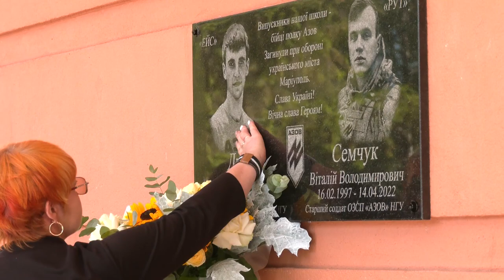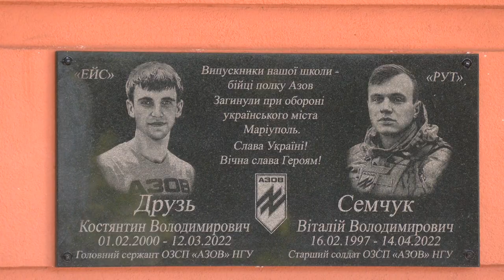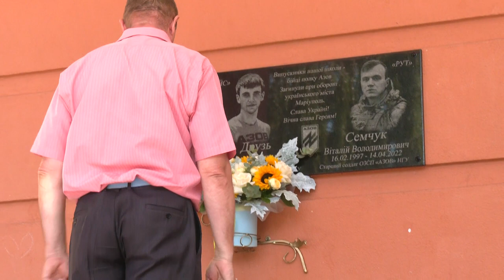Пам’ять про героїв-випускників: у рівненському ліцеї відкрили меморіальну дошку оборонцям Маріуполя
У Рівному відкрили меморіальну дошку полеглим на війні захисникам Костянтину Друзю та Віталію Семчуку. Молоді хлопці змалку товаришували, а згодом разом захищали Україну у складі полку «Азов». Пам’ятну табличку облаштували на фасаді 12-го ліцею Рівного, у якому навчалися герої України. На відкритті побували наші журналісти.